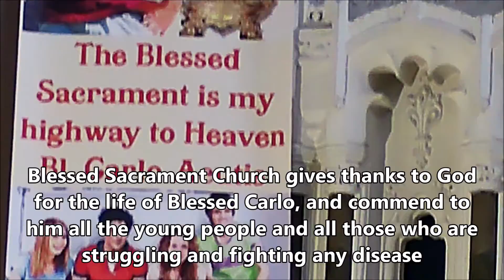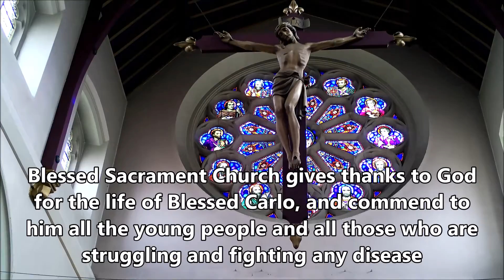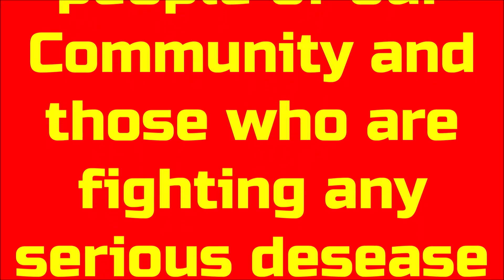Fr SERGIO's Homily on 7th & 8th March 2020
Blessed Sacrament Church Aintree Liverpool
Celebrating the 2nd Sunday of Lent
Catholics in Liverpool